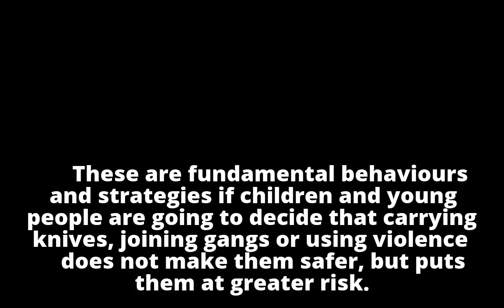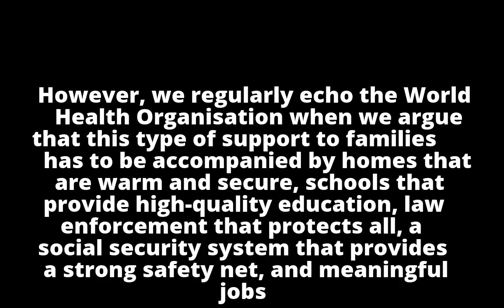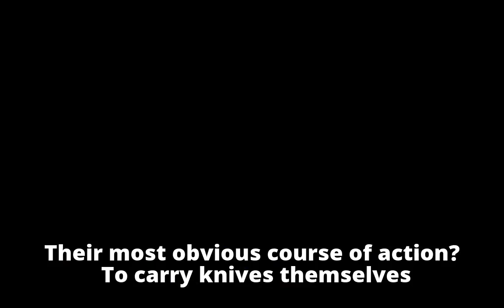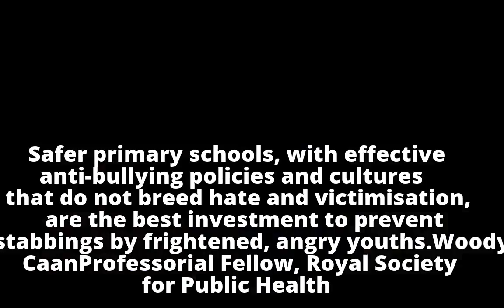Lessons for five-year-olds aren’t enough to curb knife crime